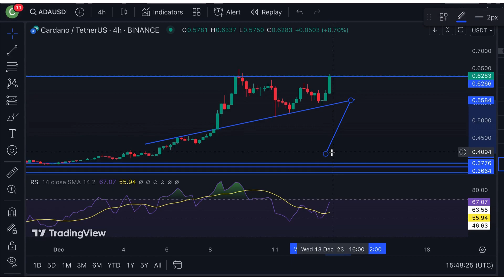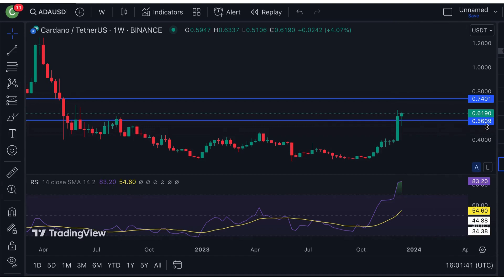Cardano (ADA) Chart And Price Analysis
Nothing I say is meant to be taken as financial, legal, tax or investing advice. I am not a financial advisor. The ideas presented in this video are personal opinions.

Nothing you see here is a recommendation to make a trade or investment. Individuals must consider all risk factors including their own personal financial situation before trading. All individuals are responsible for their own trades and investments. I am not responsible for individual loss due to poor trading decisions or any other actions which may lead to loss of funds.

2K7A0CU